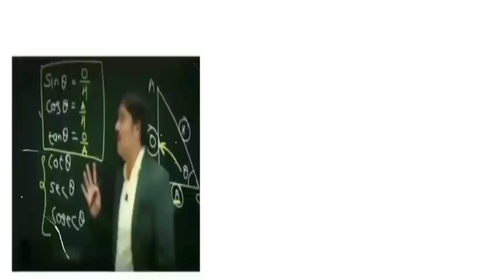Teacher vs student...